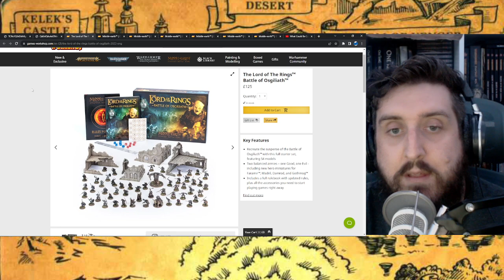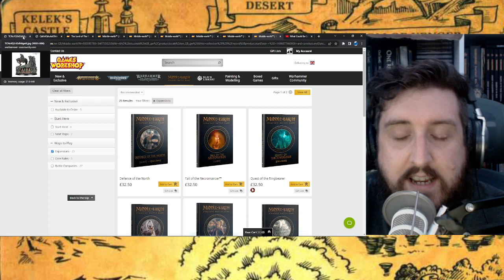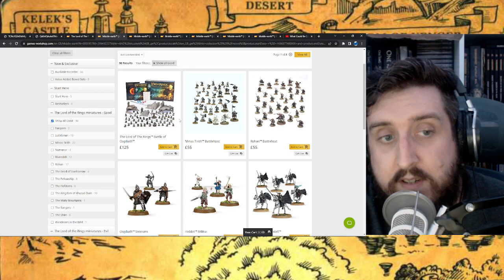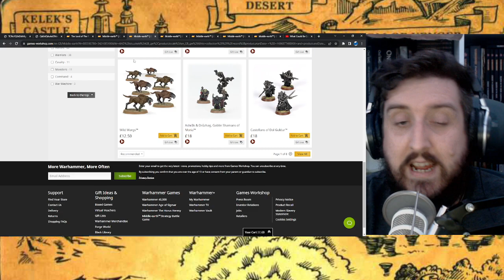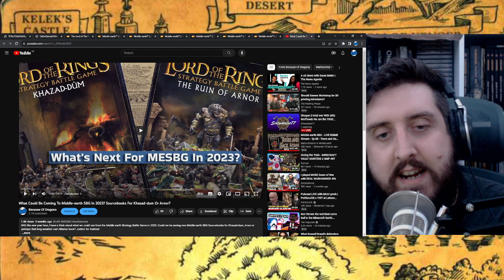Where Does Middle-earth Strategy Battle Game Go Now?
I have a bit of a ramble about some thoughts I had over the last day or so after watching a Battle Streams In Middle-earth Livestream. Looking back at my predictions for 2023, we haven't had anything close to what I thought we might get. So, does that mean the game is dead or dying? I think not.

I don't think that we got what I wanted from 2023 BUT I do think that we've got a solid game still that continues to truck on. I think there are some big surprises on the horizon for Middle-earth Strategy Battle Game but we're not going to see them before 2024 rolls around. I might be surprised but I would still like to see them looking to Khazad-Dum, Arnor and perhaps that elusive The Last Alliance supplement.